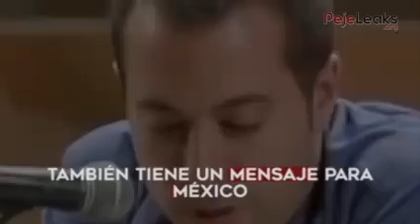El caballo de Troya de Venezuela en México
AMLO es un peligro para la libertad y la democracia del pueblo de México 🇲🇽